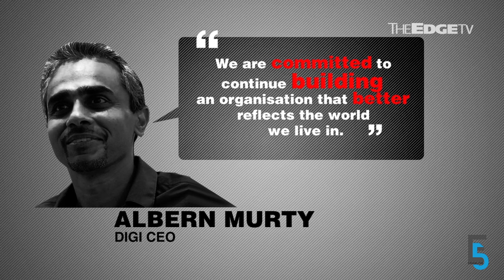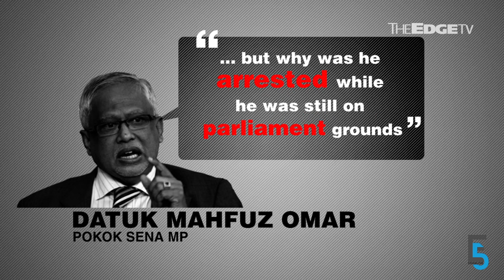EVENING 5: DiGi Banks On Mums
DiGi introduces 6-month paid maternity leave, Rafizi’s contentious arrest, Wahid says 1k OK, Whatsapp goes secret. Nadia S. Hassan has more.